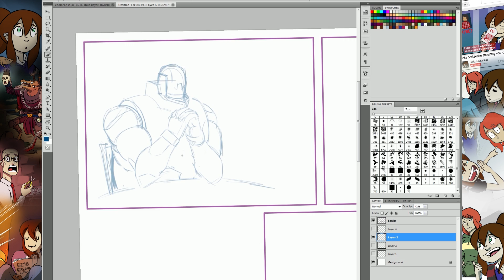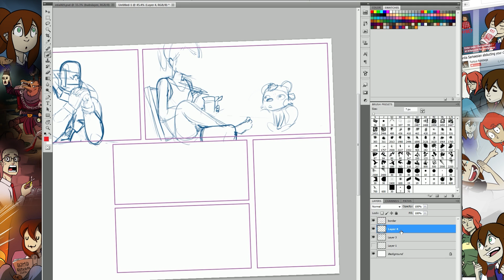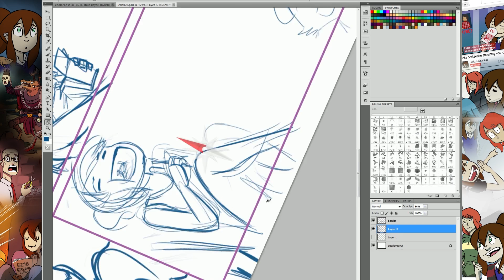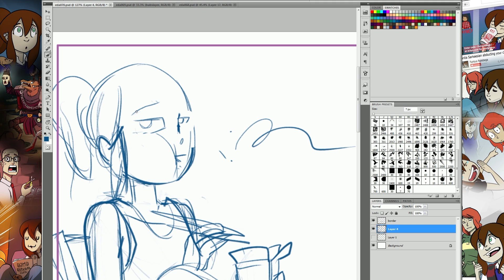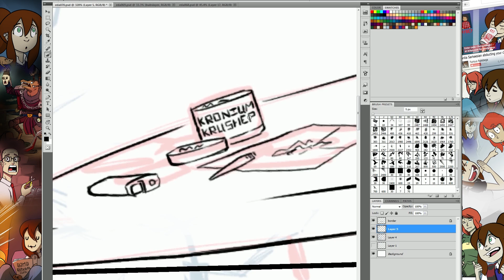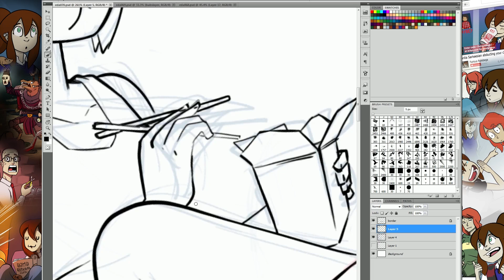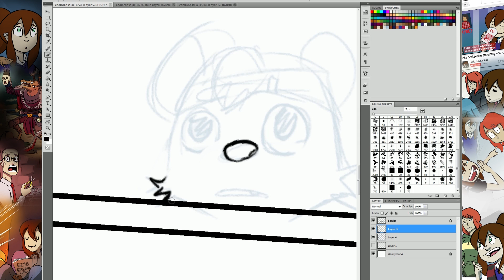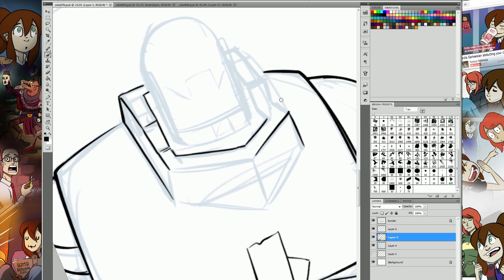The Art of Erin Dies Alone #070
How the sausage is made.

 Aching Bones - Nadine Shah
 Crazy - Gnarls Barkley
 Day 1 - Miyavi